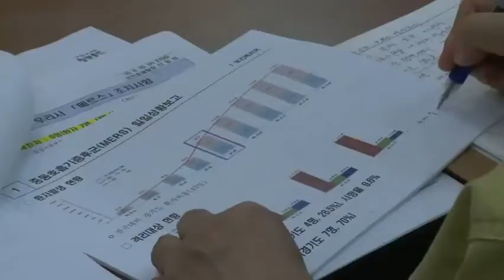메르스 및 가뭄 대책, 경기도와 함께 논의